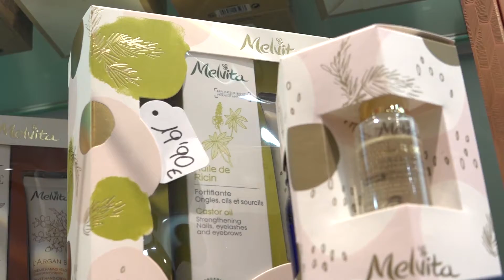De tot i + (programa 134) - 19 desembre